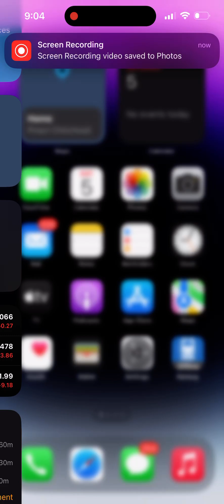Nv finals m3